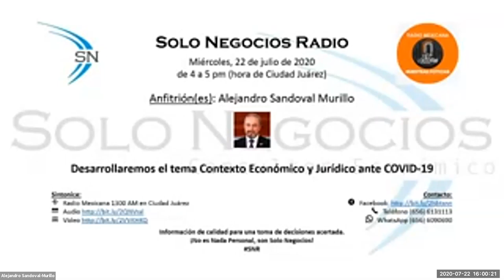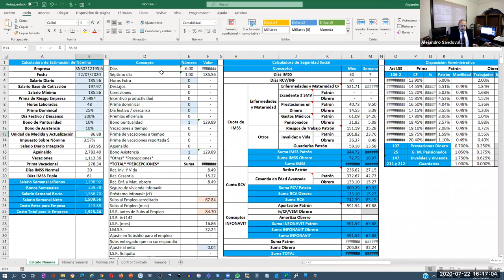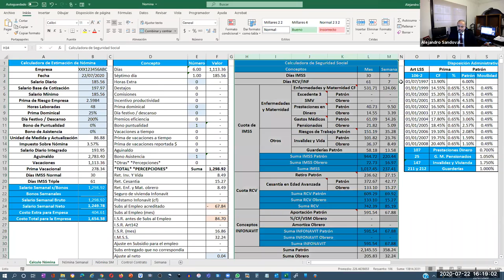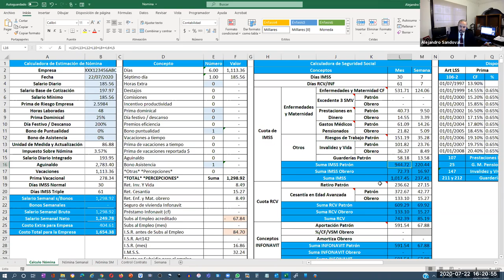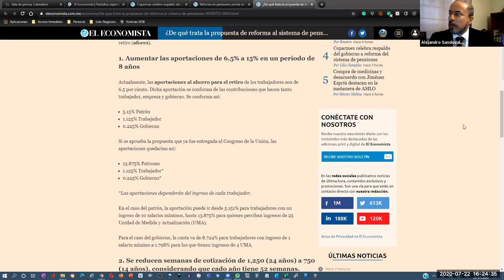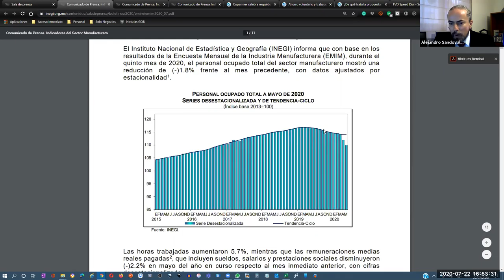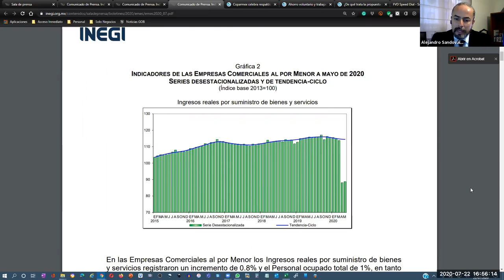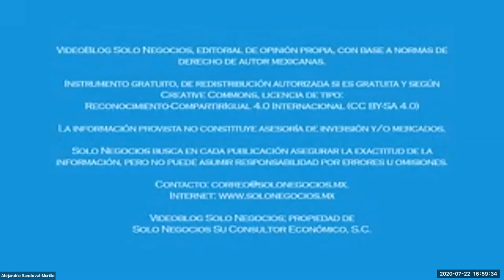[SNR] Solo Negocios Radio del 22 de julio de 2020